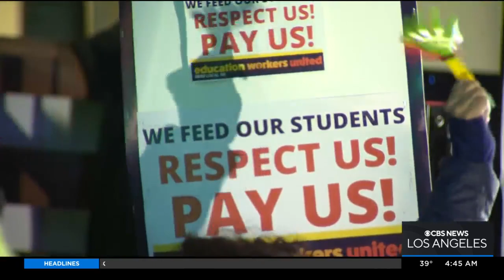Union members rally in front of LAUSD headquarters in Westlake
Hundreds of Los Angeles Unified School District workers in the SEIU Local 99 union chapter rallied Tuesday evening in front of LAUSD headquarters ahead of a potential strike vote.